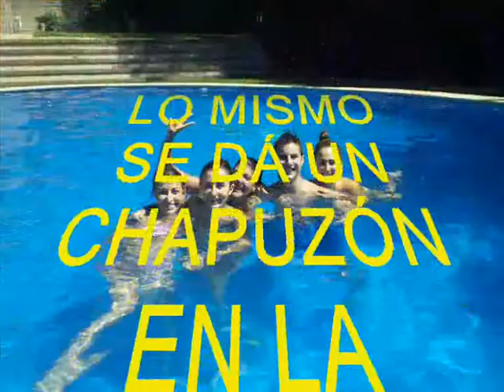SUPER JUAKI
Después de quejarte de que en los videos que hago no sales. He aprovechado que me has salido en el amigo invisible del curro para hacerte un video centrado expresamente en ti. Espero que te guste y te haga reir.